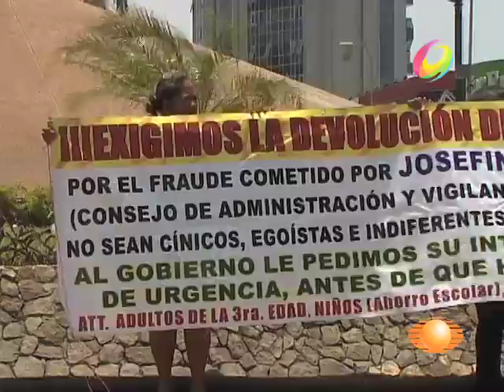El Noticiero - 8 mil familias defraudadas por caja de ahorro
En Acapulco los agraviados protestaron en la glorieta de la Diana.